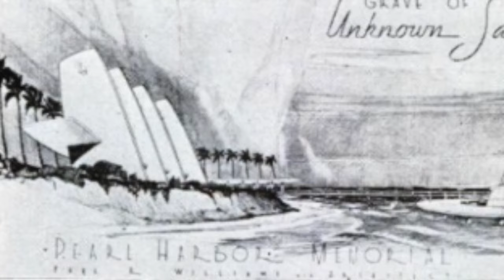Velma Grant | Husslers of L.A. Edition | History in 3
In the third video honoring Nipsey Hussle, check out Velma Grant, the woman who helped create a new black neighborhood in Los Angeles in the 1940s.

*I claim no rights to the music.*